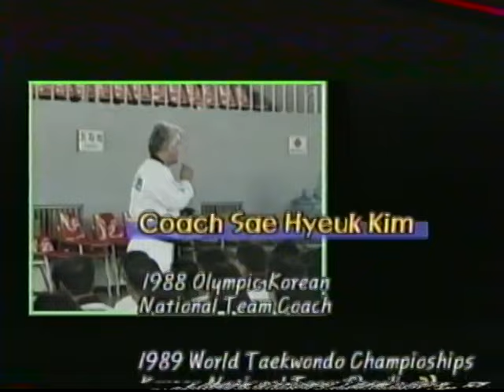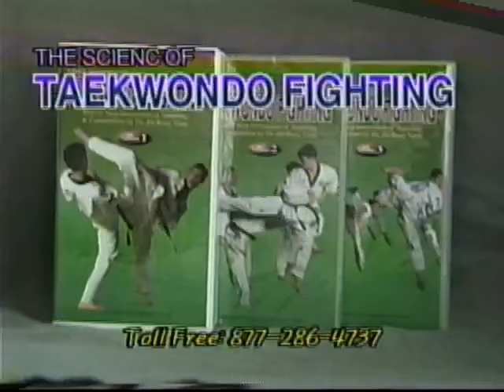Kim Se-hyuk's Gyeorugi Teaching Method 3 (English)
Olympic Sparring